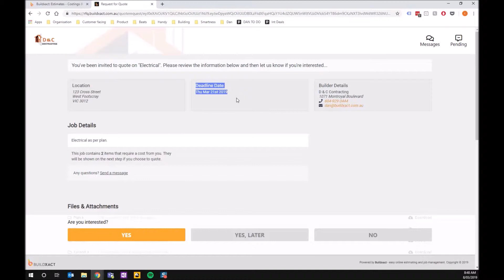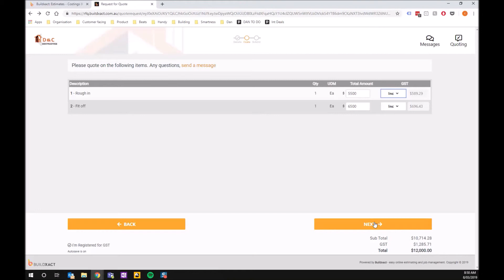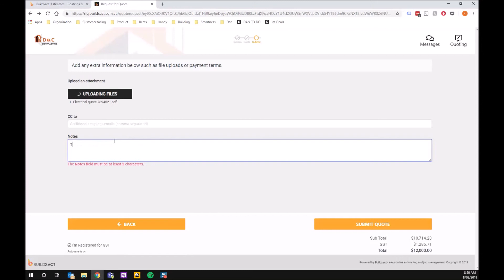How to reply to a Quote Request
Here is how  to get a quote back to someone using Buildxact when they send it you via email or text message.